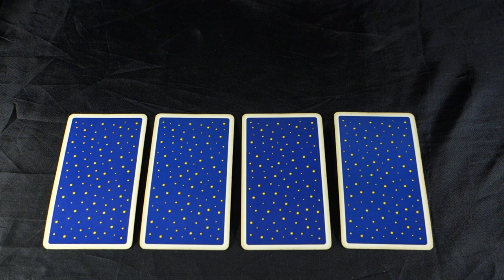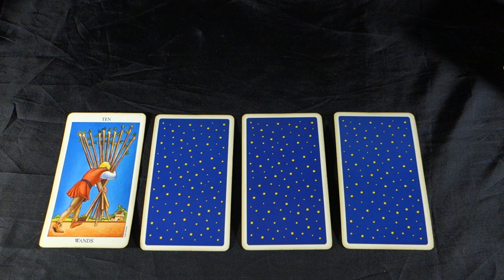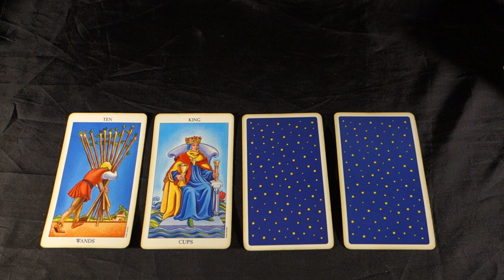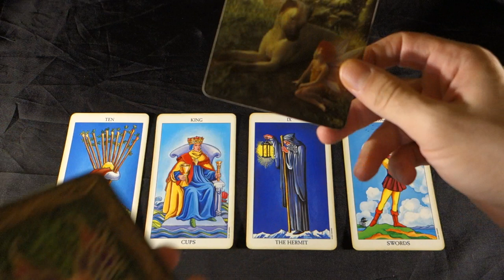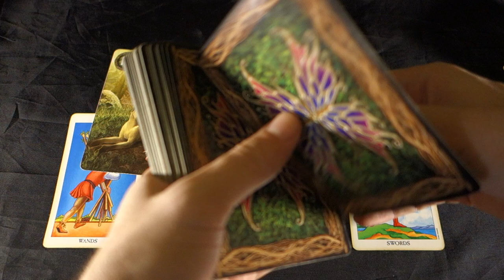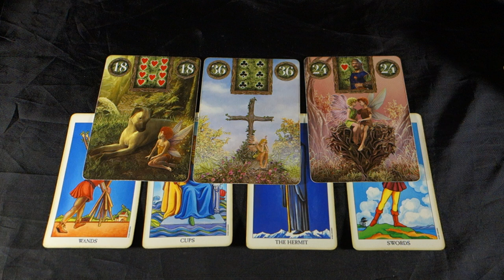PISCES- THE PATH - Pisces Weekly Tarot Reading September 17-23 2018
PISCES- THE PATH! Pisces Weekly Tarot Reading September 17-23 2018 For more about me, my services and specials check out my